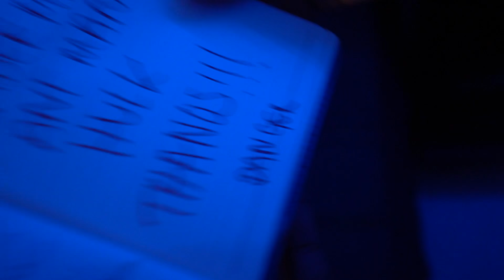FIGHTING OFF HARLEY QUINN AND THE JOKER AT OUR HOUSE! (THEY TOOK DOWN PENNYWISE AND CLOWN ARMY)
andreaseskander

andreaseskander

andreaseskander